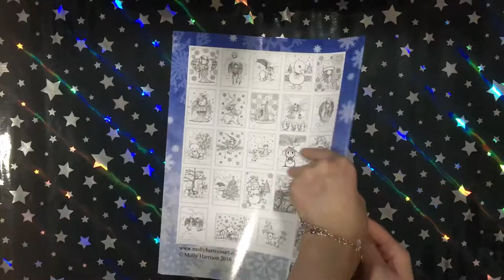Whimsical Winter Wonderland - Molly Harrison || Coloring Book Flip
This is a flip through of the coloring book Whimsical Winter Wonderland by Molly Harrison.